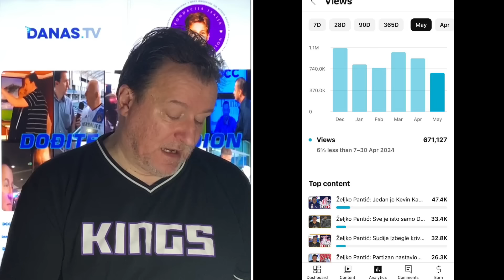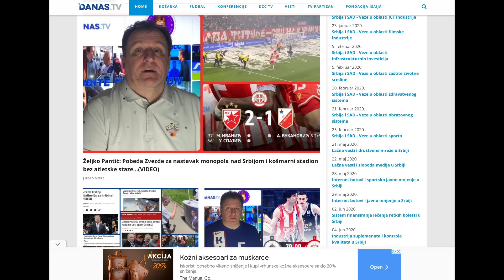Željko Pantić: Dođite na stadion 842. Čović u transu, Stanoje koji će plakati i pobednik nad svetom…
Autor i voditelj: Željko Pantić. Komentar: Čović u transu, Stanoje koji će plakati i pobednik nad svetom…